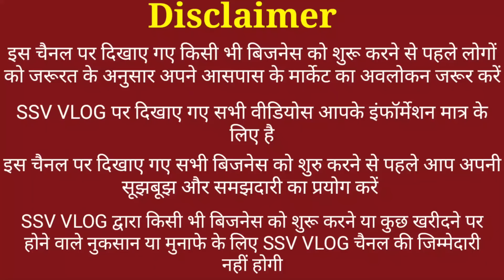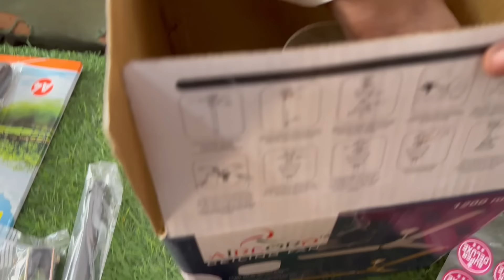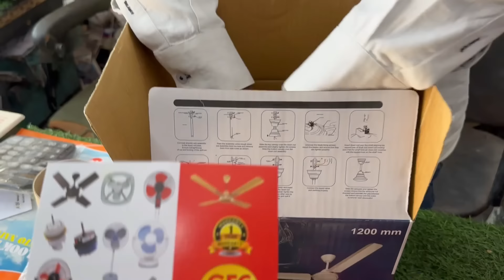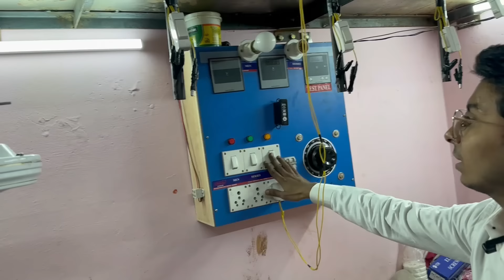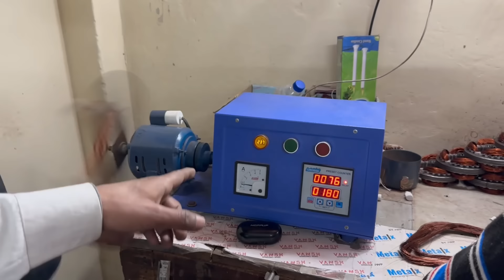All Types Electric Fan | Fan Manufacturers | Fan Wholesalers | Table Fan, Ceiling, Exaust, Kit Fan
address -
shop no - 01, Fan Market Nearby Moti Nagar metro station
Basai Dharapur, Delhi

दोस्तों बसई दारापुर एक पंखे की बहुत बड़ी मार्केट है जो कि दिल्ली के अंदर स्थित है जहां पर की हजार से भी ज्यादा पंखे की फैक्ट्रियां है जहा बहुत सरे Wholesaler और मैन्युफैक्चरिंग है यह वीडियो सिर्फ आपकी इंफॉर्मेशन के लिए बनाई गई है जिसमें कि आपको बताया गया कि सामान ले सकते हैं
Ceiling Fan Brown-2 Years Warranty
Orient Electric Apex-FX 1200mm Ceiling Fan
Pedestal Fan
Wall Fan
BLDC Motor with Remote 3 Blade Ceiling Fan
Rechargeable 1.5 Watts Table Fan
4 Blade Anti-Dust Ceiling Fan
Air ICY 400mm Table Fan
High Speed Oscillating Table Fan
crompton high speed fan
high speed ceiling fan
atomberg ceiling fan
usha table fan price
windmill ceiling fan
ceiling fan with light and remote
bajaj ceiling fan price
usha table fan
ceiling exhaust fan
bedroom ceiling fans
small table fan
ceiling fan wattage
panasonic ceiling fan
lg ceiling fan
orient table fan
modern ceiling fan with light
industrial ceiling fans
table fan price bajaj
crompton ceiling fan price
helicopter ceiling fan
modern fan
bajaj table fan
white ceiling fan with light
small ceiling fan with light
crompton silent pro fan price
havells table fan
atomberg fan price
large ceiling fans
amazon ceiling fans
ceiling fan remote control
orient ceiling fan price
dc ceiling fan
unique ceiling fans
polycab fan price
cheap ceiling fans
bathroom ceiling fan
bldc fan price
luminous fan price
designer fans
led ceiling fan
crompton greaves fans
windmill fan
atomberg renesa
mini ceiling fan
ceiling fan online
ceiling fans near me
crompton table fan price
kitchen ceiling fans
toofan fan price
gold ceiling fan
ottomate fan
installing a ceiling fan
cinni table fan
enclosed ceiling fan
high speed table fan
3 blade ceiling fan
mini table fan
rechargeable table fan
remote fan price
crompton aura
best table fan
designer ceiling fans
luminous ceiling fan
candes fan
havells bldc fan
orient table fan price
crystal ceiling fan
havells reo fan
polycab ceiling fan
crompton bldc fan
rechargeable battery fan
ceiling fan under 500
orient fan price 48 inch
chandelier with fan
cool ceiling fans
havells stealth air
small ceiling fan price
anti dust fan
big ceiling fans
halonix fan
v guard ceiling fan
sujata fan price
fancy ceiling fans
table fan below 1000
orient i series fan
ceiling fan low price
orpat fan
smart fans
bladeless ceiling fan with light
orient aeroslim
akari rechargeable fan
4 blade ceiling fan
best ceiling fans for bedroom
polar ceiling fan
orient bldc fan
living room ceiling fan
syska fan price
atomberg bldc fan
ceiling fan under 1000
72 inch ceiling fan
havells smart fan
wooden ceiling fan
brass ceiling fan
atomberg fan remote
36 inch ceiling fan
atomberg pedestal fan
bathroom ceiling fan with light
crompton aura fan
anchor ceiling fan
42 inch ceiling fan
fan remote
usha rechargeable fan
portable ceiling fan
rechargeable table fan with built in battery
solar ceiling fan
silent ceiling fan
1400 mm ceiling fan
ceiling fans for low ceilings
24 inch ceiling fan
wifi ceiling fan
atomberg efficio fan
table fan amazon
56 inch ceiling fan
crompton high speed ceiling fan
false ceiling fan
bluetooth ceiling fan
usha table fan price list
havells nicola 1200mm ceiling fan
commercial ceiling fans
usha bloom fan
48 inch ceiling fan
toofan ceiling fan
orient silent fan
ceiling fan winding
fan winding
ceiling fan with led light
led fan price
table top fan
usha racer fan
alpha ceiling fan
orient aeroquiet
2 blade ceiling fan
v guard table fan
standard ceiling fan
ceiling fan downrod
havells standard fan
smart fan price
remote control fan price
orpat fan price
decorative ceiling fans
fancy fans
havells enticer
crompton high speed fan price
quiet ceiling fans
small table fan price
living room fan
seion fan
low ceiling fans
table fan under 500
best ceiling fans 2020
havells table fan price
vintage ceiling fans
bathroom ceiling extractor fan
double ceiling fan